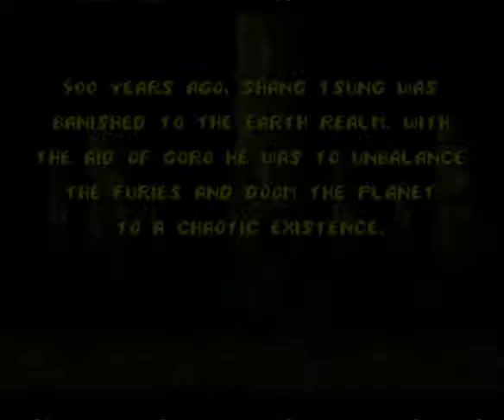Mortal Kombat II / super nintendo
Mortal Kombat II(1993)